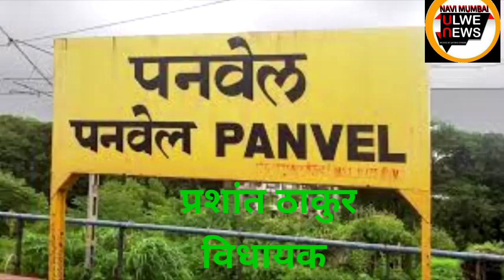PANVEL MUNICIPAL CORPORATION,MLA PRASHANT THAKUR'S INITIATIVE TAKE A LONG LEAP ON CORONA FIGHTS .